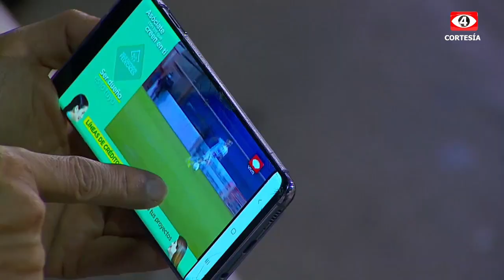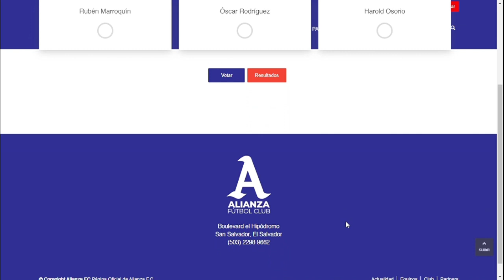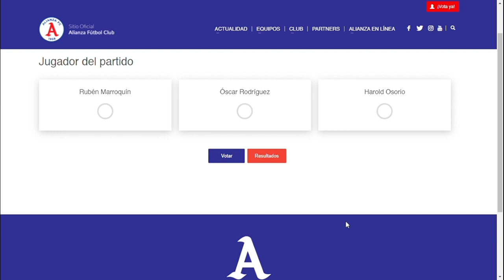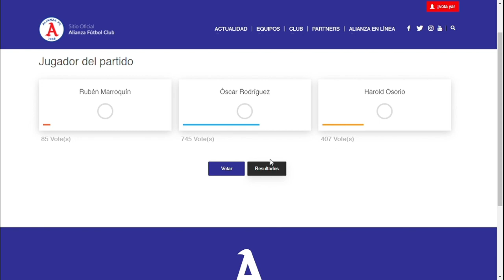TODOS LOS DETALLES DE LA VICTORIA EN METAPÁN | PROGRAMA ESPECIAL DE MINUTO ALBO 30-08-2021